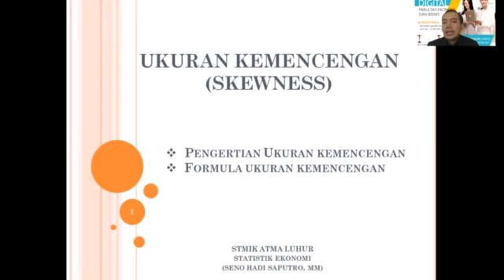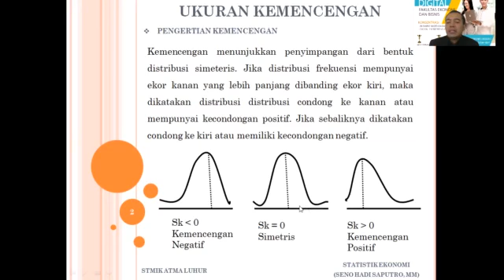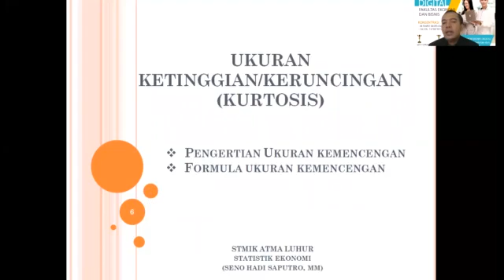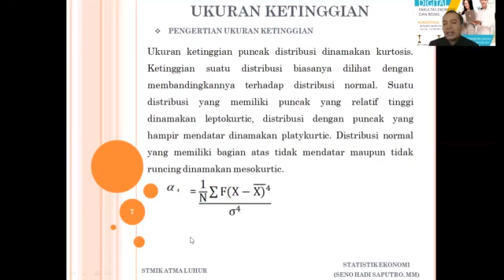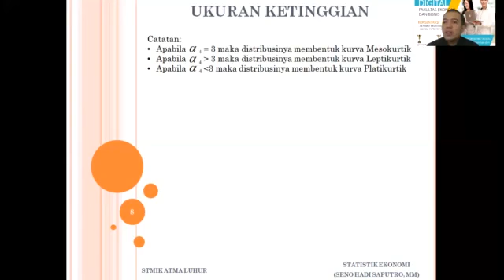Statistik Ekonomi Pertemuan 11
Statistik Ekonomi Oleh Bapak Seno Hadi Saputro, MM

- Mahir mengolah data dengan menggunakan ukuran nilai sentral untuk data tidak berkelompok
secara manual maupun dengan menggunakan aplikasi SPSS.

- Daya tarik komunikasi, ketelitian, daya juang.

Youtube : ISB Atma Luhur TV
Aplikasi Playstore : PMB Atma Luhur